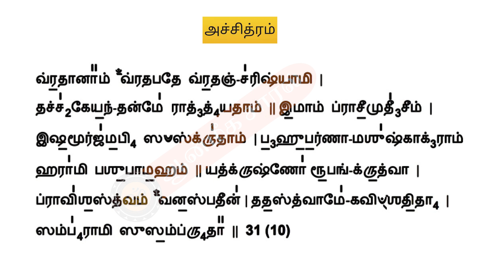# 15 ACHITHTHRAM 31 | அச்சித்ரம் கற்க 31 | ஆன்மீக சாரல்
LEARN VEDA MANTRAS EASILY. LEARN ACHITHTHRAM STEP BY STEP BY LEARNING MODE.